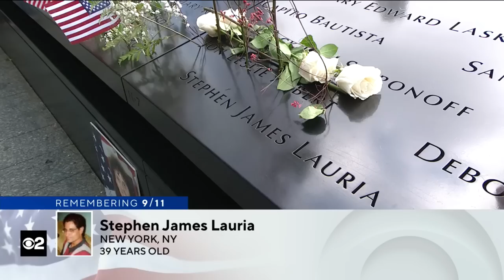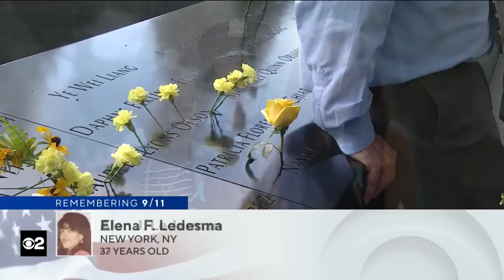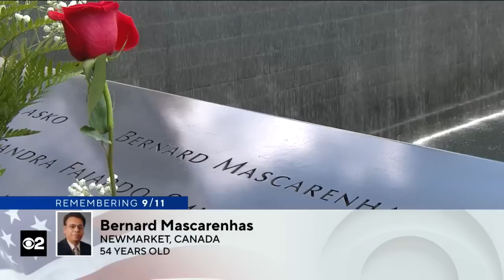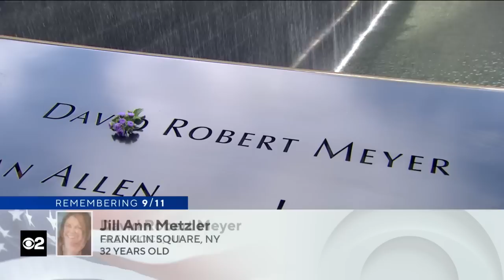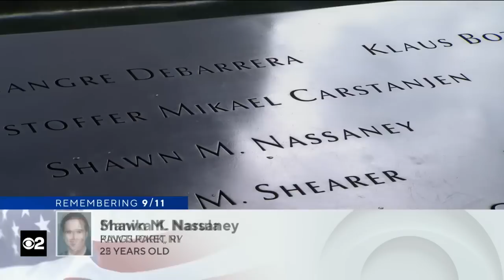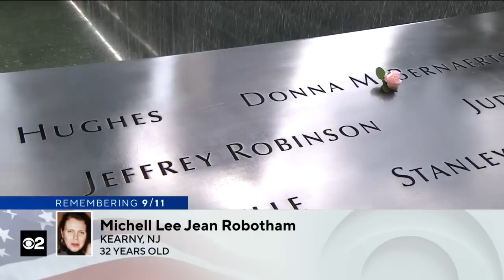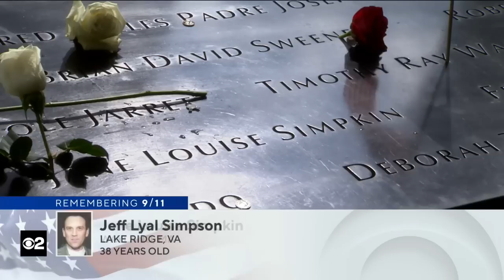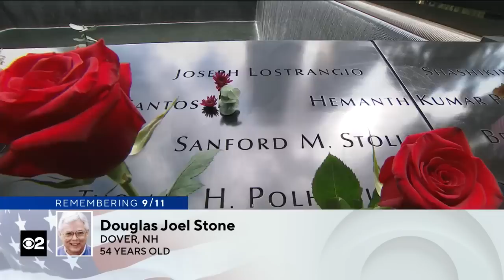Full ceremony: Remembering 9/11 22 years later, Part 2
New York City and the nation paused Monday to remember 22 years since the Sept. 11 terror attacks.